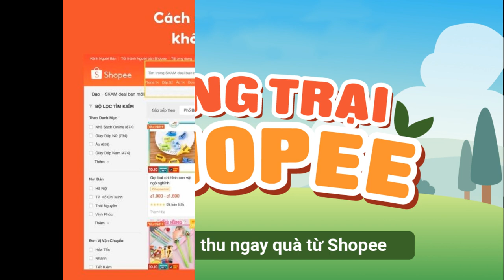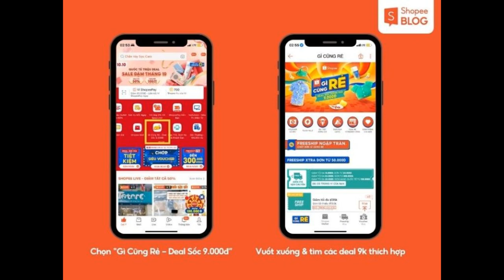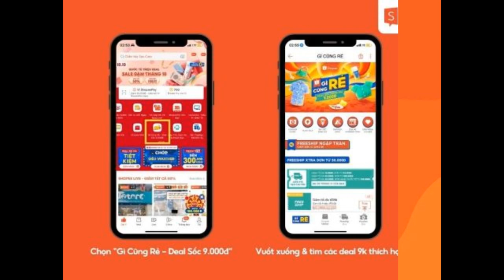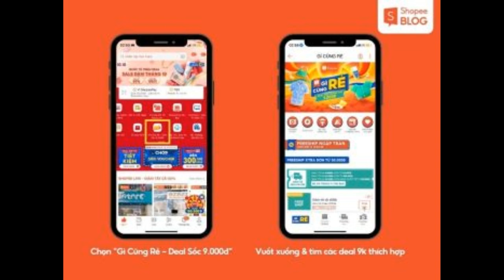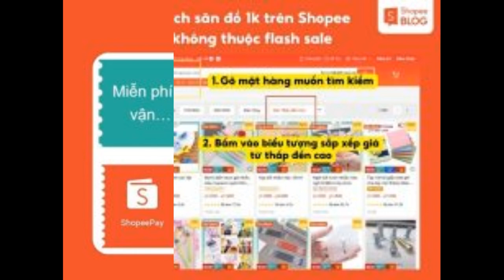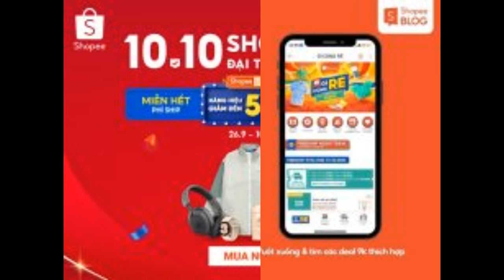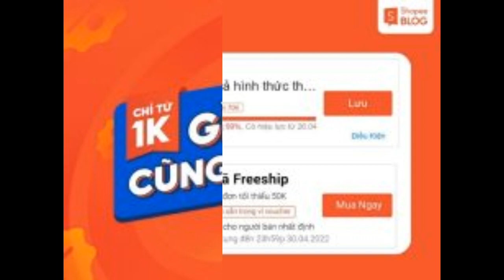Cách săn sale Shopee 1k và deal 9k siêu hấp dẫn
Săn sale Shopee 1k là cụm từ quen thuộc với những tín đồ thường xuyên mua sắm trên sàn thương mại điện tử Shopee. Vậy bạn đã biết cách săn sale Shopee 1k mà lại kèm freeship chưa? Cùng Shopee khám phá nhé.

Sale Shopee 1K là gì?
Sale Shopee 1k là chương trình khuyến mãi siêu ưu đãi của Shopee. Tại chương trình này, khách hàng sẽ có cơ hội mua được rất nhiều các mặt hàng lớn nhỏ, đa dạng ngành hàng  từ thiết bị điện gia dụng, thời trang cho đến các sản phẩm làm đẹp, chăm sóc sức khỏe,… với giá chỉ 1K. Giờ đây, chương trình còn chiêu đãi bạn thêm siêu ưu đãi deal sốc đồng giá 29.000Đ để bạn thoải mái mua sắm, săn sale gì cũng rẻ tại Shopee.

Sản phẩm 1K là những sản phẩm mà shop tham gia theo chương trình hỗ trợ của Shopee nên được ưu tiên hiển thị tại trang đầu tiên. Mục đích của chương trình này là để tạo cơ hội cho người bán hàng thu hút sự quan tâm của khách hàng mục tiêu và mang đến cho người dùng trải nghiệm mua hàng chất lượng giá rẻ.

Cách săn sale Shopee 1K đơn giản
Cách săn sale Shopee 1K đơn giản (Nguồn: Shopee.vn)
Hướng dẫn cách săn sale Shopee 1k
Để mua được hàng 1k trên Shopee, bạn cần chuẩn bị sẵn tinh thần cũng như thiết bị, đảm bảo mua được mặt hàng mình yêu thích và không bị mất quá nhiều phí ship. Hãy cùng Shopee khám phá những cách săn sale Shopee 1k ngay dưới đây.

Cách săn deal 1k Shopee thuộc flash sale
Cách săn deal 1k Shopee đơn giản với thiết bị điện tử như điện thoại hoặc máy tính, đăng nhập sẵn sàng để tránh gặp tình trạng mặt hàng yêu thích hết số lượng bán trong khi bạn thao tác. Sau khi hoàn tất khâu chuẩn bị, bạn tiến hành theo các bước sau:

Bước 1: Vào mục Flash Sale của Shopee.
Bước 2: Tiếp theo, bạn vào mục Deal 1K để tìm mua các sản phẩm có giá trị 1K. Nếu yêu thích sản phẩm nào, bạn hãy cho nó vào giỏ hàng, thông thường bạn chỉ được mua 1 sản phẩm có giá trị 1K tại 1 shop khi tham gia chương trình này.
Bước 3: Sau khi đã cho vào giỏ hàng, bạn tiến hành đặt hàng, kiểm tra kỹ phần thông tin cá nhân như địa chỉ, số điện thoại.
Bước 4: Áp mã miễn phí vận chuyển nếu có.
Bước 5: Hoàn tất việc đặt hàng.
Cách săn đồ 1k trên Shopee không thuộc flash sale
Để săn được những mặt hàng có giá trị 1k mà không thuộc flash sale, bạn tham khảo cách săn đồ 1k trên Shopee qua các bước dưới đây:

Bước 1: Trên thanh tìm kiếm của Shopee, bạn gõ mặt hàng muốn tìm kiếm vào hoặc bạn có thể tìm kiếm bằng hình ảnh và đợi kết quả hiển thị.
Bước 2: Bấm vào biểu tượng sắp xếp giá cả từ thấp đến cao. Tại đây bạn sẽ thấy các mặt hàng có giá thấp nhất, bao gồm cả 1K.
Bước 3: Chọn mặt hàng bạn muốn mua, cho vào giỏ hàng.
Bước 4: Kiểm tra lại thông tin cá nhân, địa chỉ nhận hàng, phương thức thanh toán và áp mã freeship nếu có.
Bước 5: Đặt hàng để hoàn tất.
săn sale 1k
Săn sale 1k không qua Flash Sale (Nguồn: Shopee Blog)
Cách mua hàng 1k trên Shopee không mất ship
Để săn deal 1k trên Shopee đồng thời được freeship, bạn cần chuẩn bị sẵn 2 thiết bị, đăng nhập tài khoản vào cả 2 và thực hiện theo các bước sau:

Bước 1: Trên thiết bị thứ nhất bạn hãy mở sẵn banner để lưu mã miễn phí vận chuyển. Banner thường được ưu tiên hiển thị trên trang đầu trong những ngày khuyến mãi.
Bước 2: Ở thiết bị thứ hai, bạn hãy vào mục Flash Sale, chọn mục Deal 1k để chọn sản phẩm. Hãy chọn số lượng cho mỗi sản phẩm bạn muốn mua là 2.
Bước 3: Sau khi chọn xong, bạn vào Giỏ hàng, tích chọn những sản phẩm bạn muốn săn, để màn hình thiết bị chờ sẵn tại bước này và không thoát ra.
Bước 4: Khi đến khung giờ Flash Sale, bạn load lại trang banner ở thiết bị thứ nhất để lấy mã freeship 0đ.
Bước 5: Sau khi đã có được mã miễn phí vận chuyển cho đơn 0đ, bạn sang thiết bị thứ 2 để giảm số lượng mỗi sản phẩm xuống từ 2 còn 1. Lúc này giá trị của sản phẩm sẽ về đúng giá bán Flash Sale.
Bước 6: Vào mục Shopee Voucher để chọn mã freeship 0đ, bấm chọn dùng Shopee xu nếu có.
Bước 7: Bấm vào ô mua hàng để bắt đầu Đặt hàng. Tại đây, bạn kiểm tra kỹ thông tin như số điện thoại, địa chỉ giao hàng, phương thức thanh toán trước khi nhấn vào Đặt hàng để hoàn thành.
Cách mua hàng 1k trên Shopee
Cách mua hàng 1k trên Shopee không mất ship là tận dụng mã freeship tại banner (Nguồn: Shopee Blog)

Mẹo mua hàng 1k trên Shopee nhanh – Lưu ý khi săn sale
Mua hàng 1k trên Shopee là trải nghiệm khá thú vị và mang đến cho người tiêu dùng cơ hội để thử các sản phẩm chất lượng giá rẻ. Tuy nhiên, để săn được deal hời đúng ý, bạn hãy tham khảo một số lưu ý dưới đây nhé:

Bạn cần chọn các sản phẩm trong cùng một khung giờ Flash Sale. Bên cạnh đó, bạn cũng có thể chọn và cho vào giỏ hàng trước để đến giờ săn được thật nhanh.